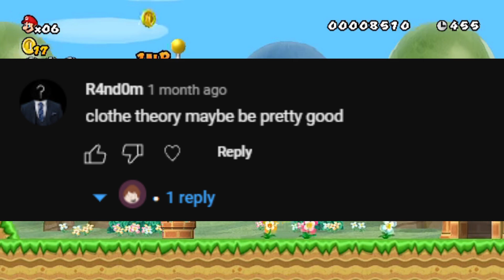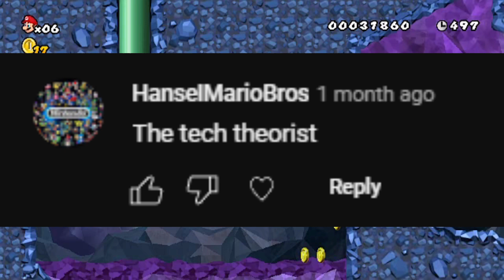Trying to SOLVE MatPat's New Theory Channel!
In this video I discuss many possibilities for MatPat's 4th channel

0:00 Intro & Recap
0:38 New Info
1:26 Possible Theories
3:06 End